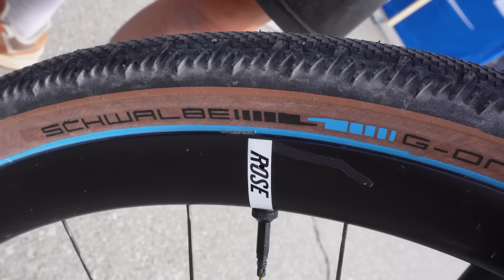The Bikes & Riders of Unbound Gravel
From the WorldTour pros - like Larry Warbasse fresh from the Giro d'Italia - to the everyday Janes and Joes, I visit with a number of riders to hear about what they are riding and where they are from.

Like The Ride? Go buy a cap!